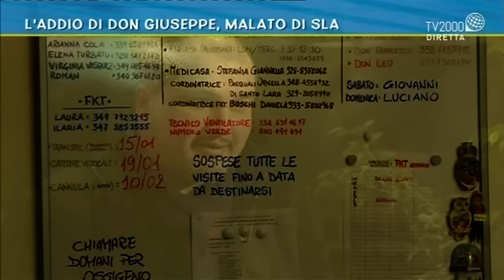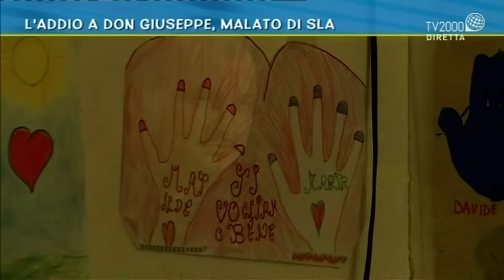L' addio di don Giuseppe Berardino, sacerdote malato di SLA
Mercoledì 25 gennaio 2017 è morto don Giuseppe Berardino, viceparroco di Santa Maria a Setteville di Guidonia (Roma).
Il sacerdote, colpito da una grave forma di Sclerosi Laterale Amiotrofica (SLA), ha vissuto tutto il calvario della propria malattia con grande serenità, assistito amorevolmente dal parroco don Gino Tedoldi e dai due vice parroci della parrocchia.
Il 15 grnnaio scorso Papa Francesco ha visitato la parrocchia romana e ha voluto incontrare personalmente don Giuseppe, è rimasto con lui un quarto d'ora, lo ha abbracciato, baciato, confortato e gli ha somministrato l'unzione degli infermi.
Amato e ben voluto da tutti, don "Geppino" (così veniva chiamato dai suoi parrocchiani), era un parrocco attento e vicino ai suoi fedeli, un uomo che ha lasciato un grande ricordo di sè nel cuore di tutti.